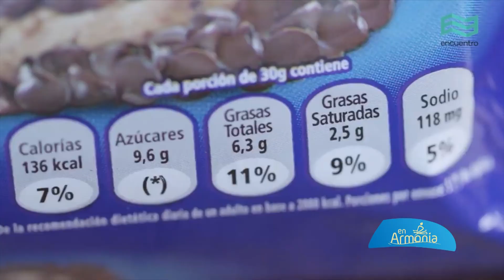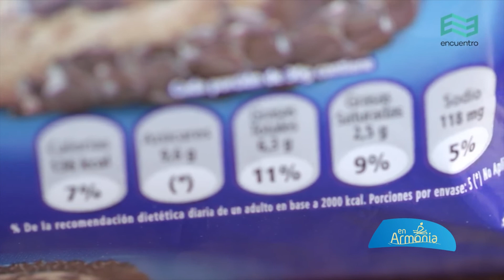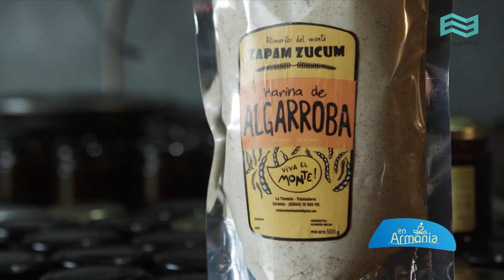En Armonia 168 Bloque 1